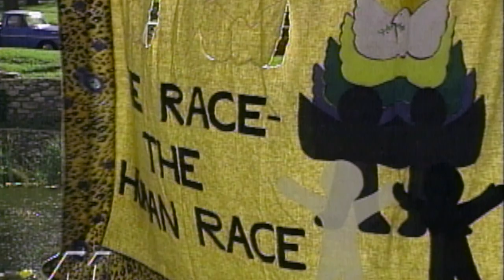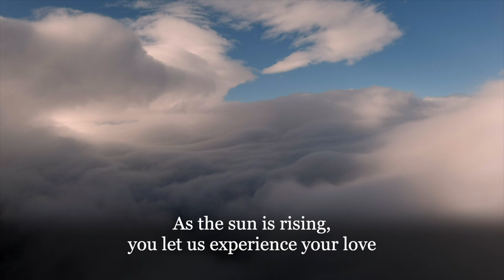Memorial for Tokeya Inajin (Kevin Locke)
People from all over North America came together at the Baha’i House of Worship in Wilmette, Illinois, to honor the life and remarkable impact of Kevin Locke.  A memorial service was held there on the evening of March 25, 2023. Many in attendance shared their touching and inspiring remembrances as a tribute and a reflection on his profound impact on the world.

Locke was widely recognized as one of the world’s most engaging flutists, hoop dancers, and storytellers in the world. He shared traditional Native American culture with audiences globally through his captivating performances. Locke passed away on September 30, 2023, at the age of 68 in Hill City, South Dakota.

Locke, who was of Standing Rock Sioux and Anishinaabe descent, called Wakpala on the Standing Rock Reservation his home when he wasn’t traveling the world as a performing arts ambassador. He visited to more than 100 countries. His tireless efforts to promote Indigenous American culture through the arts touched the hearts of many.

One of Locke’s most notable contributions was his traditional hoop dance, which he believed exemplified the unity of humankind. He expressed this belief through his artistry, saying, “Through my music and dance, I want to create a positive awareness of the oneness of humanity.”

In addition to his contributions to preserving the Lakota language and art forms, Locke will be remembered for his service to the Baha’i Faith, including his service on the National Spiritual Assembly of the Baha’is of the United States.

Audio interviews by Daniel Rinaldi for the One Planet Music Podcast, courtesy of NewfruitMedia.com